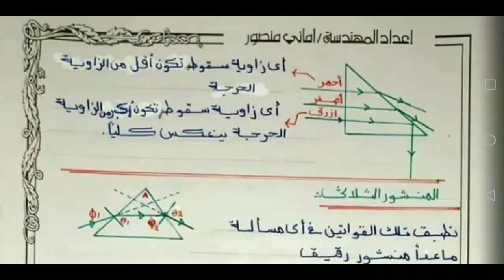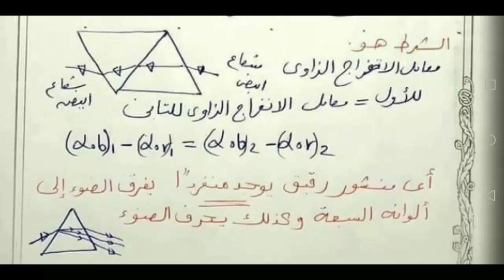مراجعة ليلة الامتحان في مادة الفيزياء للصف الثاني الثانوي ترم اول 2020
مراجعة ليلة الإمتحان في الفيزياء
مراجعة نهائية مادة الفيزياء
مراجعة فيزياء
الصف الثاني الثانوي ترم اول 2020
عبق التاريخ التعليمية